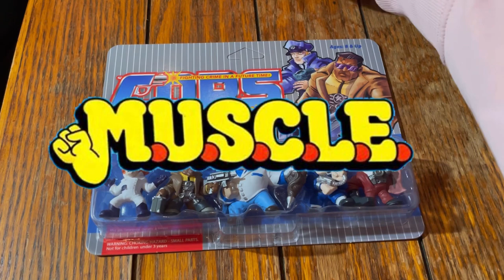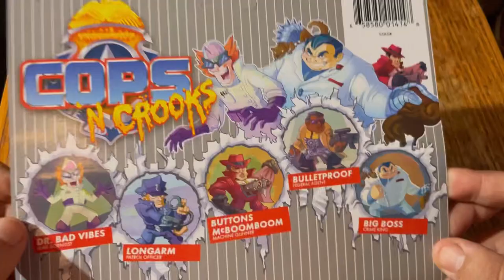COPS Keshi Unboxing and First Impressions.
These are in a word Awesome!
Short run of 5 minifigures were designed and sculpted by the amazing artist Eric Lee @eric3dee on the big red tube and the social medias.

Purchased from Big Bad Toy Store these were the first keshi I have ever pre ordered. Really the first toy I have ever pre ordered a toy or action figure. It was a new experience pre ordering and kinda forgetting about them. It was like getting free keshi about a year or 13 months later.

COPS… Fighting Crime in a Future Time.

Go buy these dudes!

Thank you again Fresh Monkey Fiction and the amazing Eric Lee

Artist: Rook1e

COPS Theme Song 1988
Artist: Shuki Levy
Written and composed by: Haim Saban